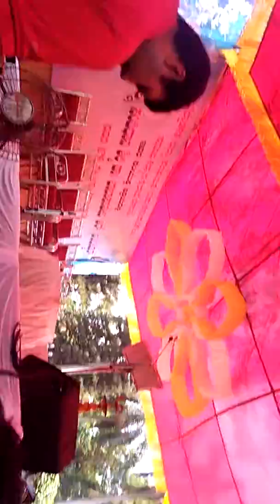ಅಂಬೇಡ್ಕರರು ಹೆಳಿದ ಮಾತು ಮರೆಯಬೇಡಿ ಮರೆತು ಮಲಗಬೇಡಿ.